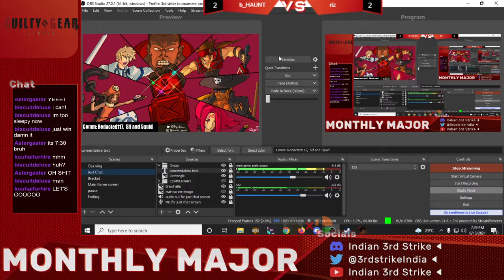Indian 3rd Strike x Smash India GG Strive - GRAND FINALS - b_haunt (Potemkin) vs Riz (Sol)